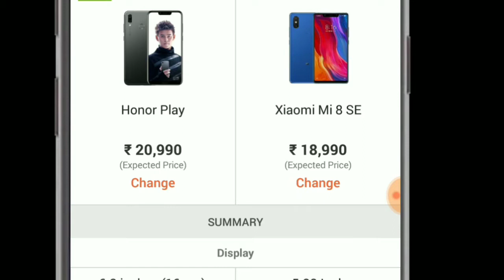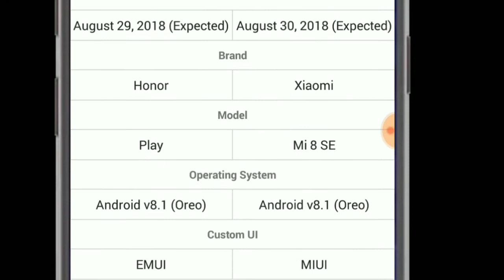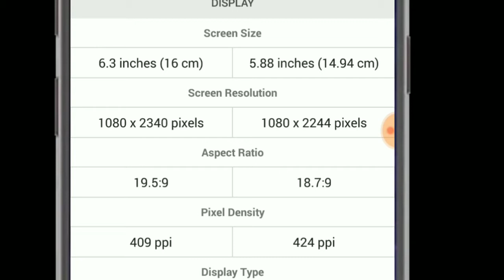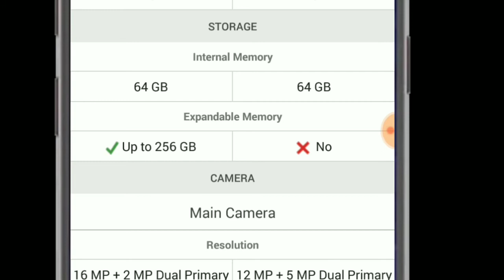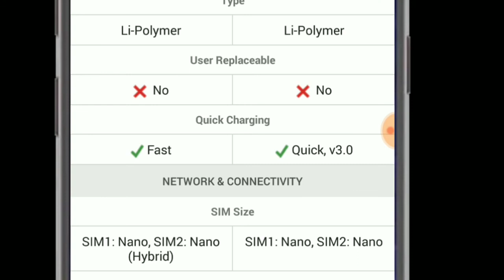Honor play vs mi 8 SE In Hindi